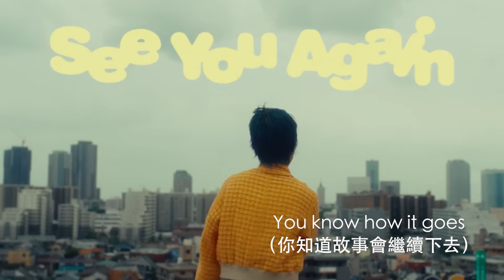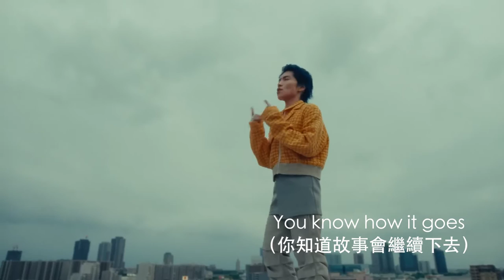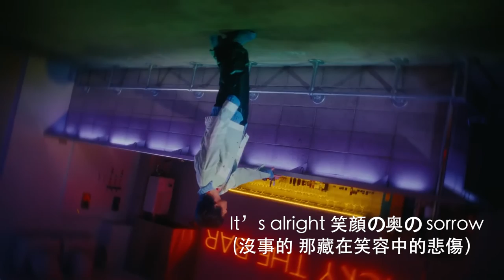SIRUP See You Again Prod KM Official Music Video （中日歌詞）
【Music】
Lyrics : SIRUP
Sound Produced by KM
Recording Engineers : Kohei Nakatake
Mixing Engineer : D.O.I
Mastering Engineer : Joe LaPorta
English Lyrics & Pronunciation Supervision：Daniel Takeda

Director: MESS
Cinematographer: GAKU
1st Assistant Camera: Sei Shimura
2st Assistant Camera: Kota Noma
Lighting Director: yamato Watanabe
1st Lighting Assistant: hirari okuyama
2nd Lighting Assistant: sosuke Nomura

Stylist（SIRUP）: TEPPEI
Hair（SIRUP）：TAKAI

Stylist（Cast） : Syuto Tanaka
Stylist Assistant（Cast）: Nanao Nagata
Hair（Cast）: Ayano Funasaki（UpperCrust）

Colorist : Max Golomidov（DIGITAL GARDEN）

Production Manager: Takashi Harada（isai Inc.）
Production Assistant: yuna mogami
Production Assistant: Hironari Kimura
Producer: Keita Watanabe（isai Inc.）

【Cast】
Starring：SIRUP
Hairdresser：FUMI
Store clerk：Nagomi
Skater：Tomoyoshi HIRAI
Bartender：AKI
Skaai
uin
KENNY SPLIF
RINTO
rena
柚依
YUSUKE OHNO
Kasumi
Kohei Shirai
Asami Hida
Joe Fuji
Emili Misumi
Miles Shouma Harris
Ai Okubo
Ryoki Hirooka
Midori
Michael
Kurafuji Subaru

【Logo Design】
Art Director & Designer : Masaki Watanabe (maxilla)
Producer : Seiya Suzuki (maxilla)
Project Manager : Moe Niitsu (maxilla)